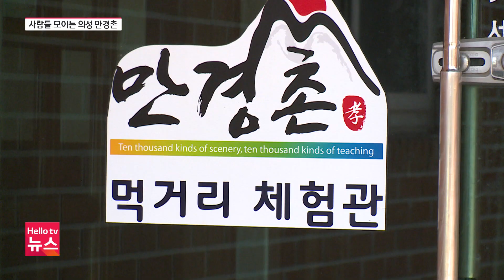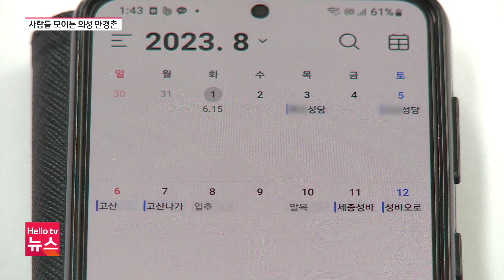코로나19로 시작했던 워케이션이 지역에 활력을! '의성 만경촌'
원하는 곳에서 일과 휴가를 동시에 할 수 있는 워케이션이 농촌에 활력을 불어넣고 있습니다.
경북도의 힐링워크사업 1호 마을로 선정된 의성 만경촌의 즐거운 변화를 취재했습니다.